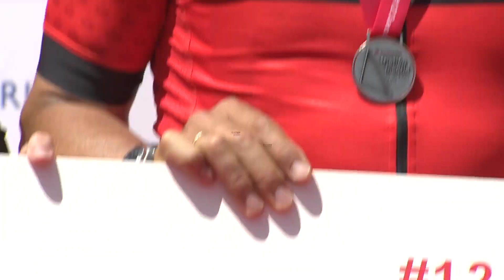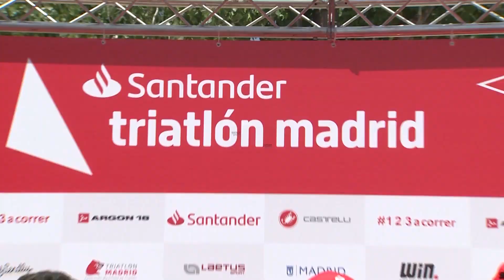Indurain y César Sánchez valoran a deportistas del ciclismo y fútbol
Exdeportistas como Miguel Indurain o César Sánchez siguen demostrando que están en plena forma participando en eventos como el Triathlon Series de Madrid, pero además siempre que pueden sacan su imagen más solidaria. Tanto el exciclista como el exportero del Real Madrid han aprovechado también para hacer una valoación del nivel los deportistas profesionales que tenemos actualmente en el mundo del ciclismo y del fútbol.